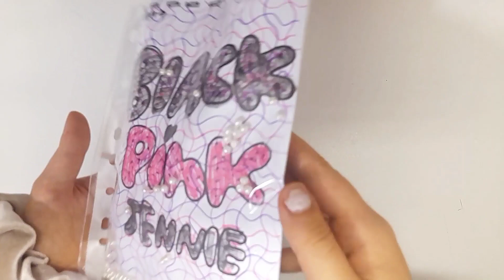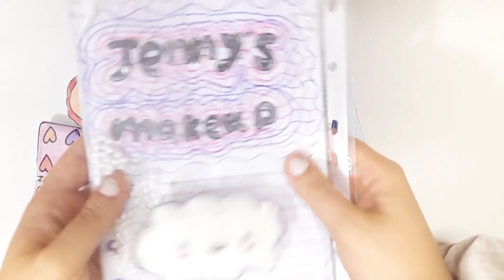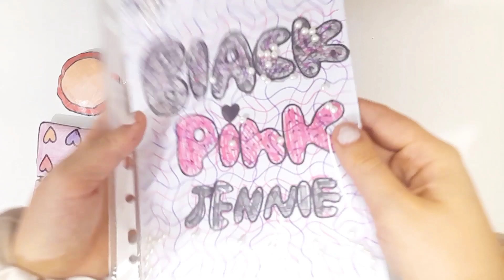💄Paper diy💄BlackPink Makeup , BlackPink Paper Blind bag! 블랙핑크 paperasmr paperdiy 종이놀이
Blackpink makeup!
BlackPink Paper Blind bag!
Paper book
Paper story
Jennie makeup
Makeup paper diy
블랙핑크